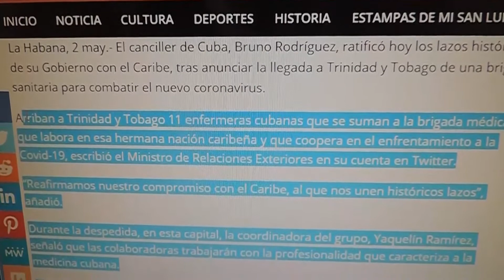Las madres sanluiseras continúan en primera línea de combate contra la COVID-19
Cada segundo domingo de mayo hay una fiesta especial en toda Cuba; celebramos el Día de las madres. Esta vez será también diferente como otras efemérides celebradas hace más de un año por la difícil situación epidemiológica que vive la Isla. El homenaje a mamá será desde casa y entre pocos.